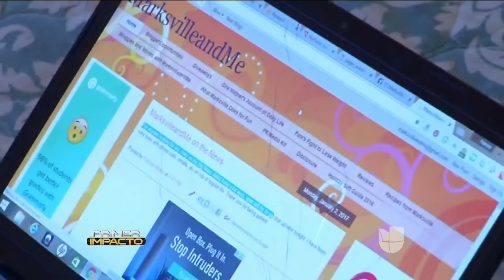Esperaba un paquete con juguetes pero recibió un sobre con siete libras de marihuana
Una madre recibió lo que debía ser un paquete con juguetes para sus hijos, pero se llevó una sorpresa al abrir el sobre y ver que contenía siete libras de marihuana. La mujer entregó la droga a la policía que ahora investiga dónde están los juguetes.